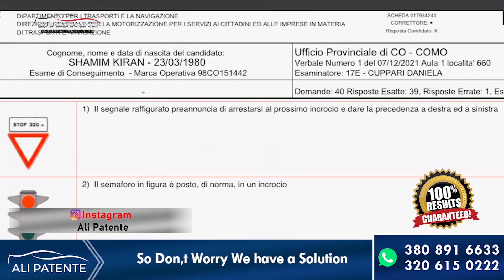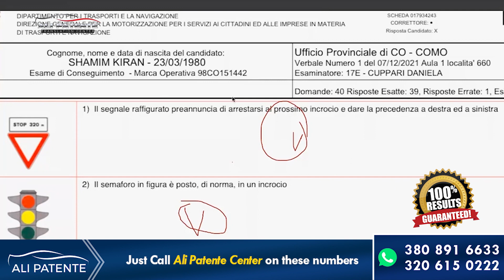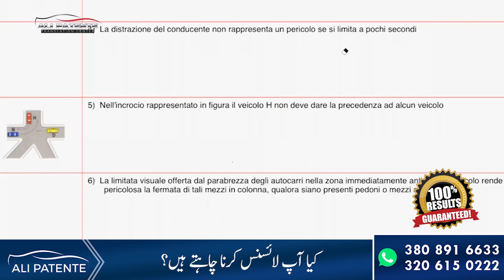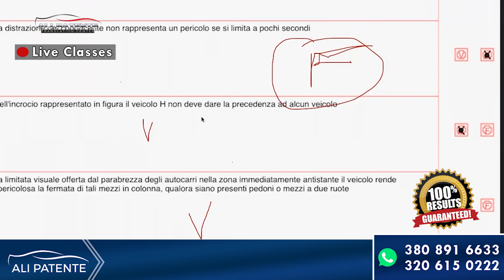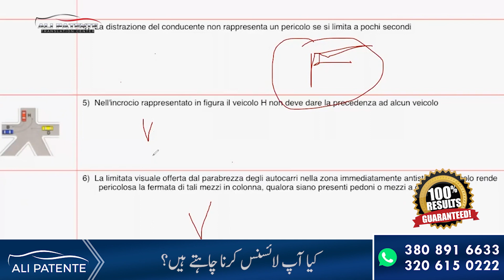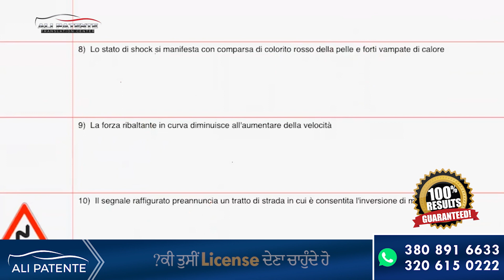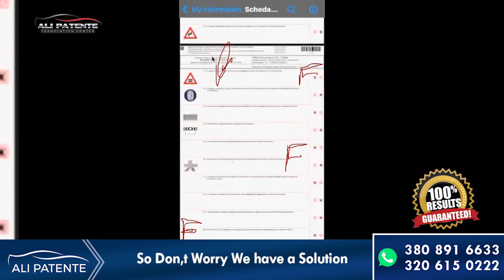Esame Main Aye Scheda Ka Pehli Bar Live Test | Kstrha Ka Scheda Ata Hai Dekhye| PatenteB|Ali patente